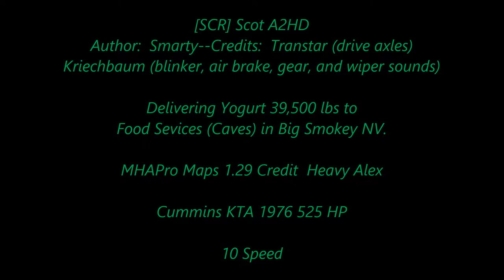American Truck Simulator [SCR] Scot A2HD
[SCR] Scot A2HD
Author:  Smarty  Credits: Transtar (drive axles)
Kriechbaum (blinker, air brake, gear, and wiper sounds)

MAPS

CSIO Technologies

Cyberpower
i7-7700 K 4.2 K Processor 16 GB Memory
4.2 Processor Speed
2 TB Hard drive  128 GB SSD
8 GB Dedicated Memory GeForce 970 Graphics Card
Liquid Cooled